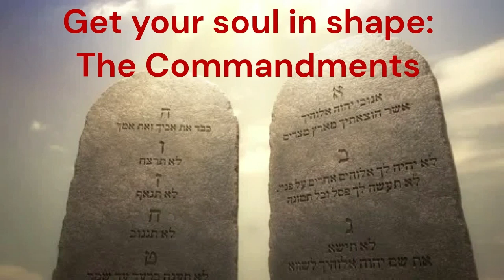Get your soul in shape: The Commandments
Message by Fr. Matt on March 3, 2024: Third Sunday of Lent
Ex 20:1-17 | 1 Cor 1:22-25 | Jn 2:13-25